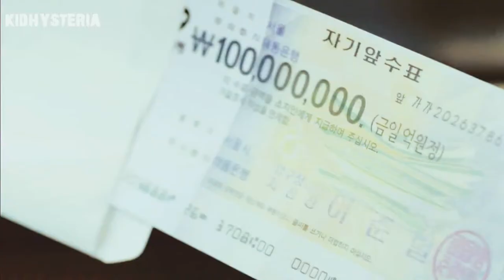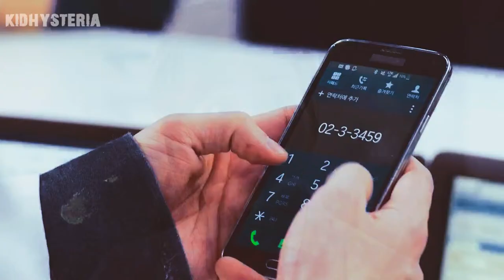Doctor Stranger Cute Park Hoon